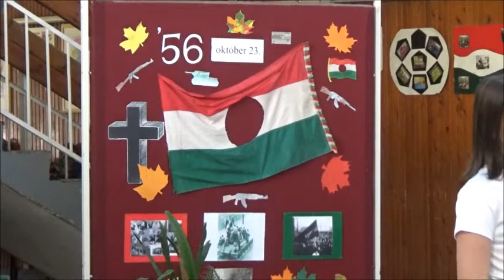Ünnepi megemlékezés Október 23